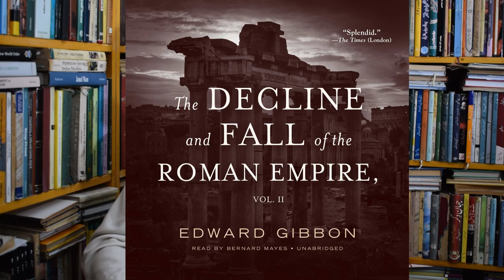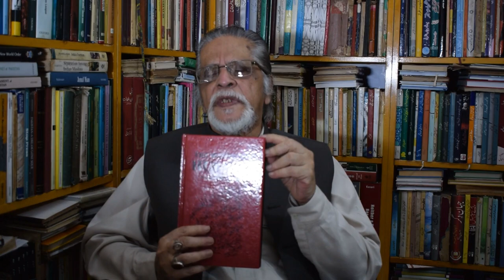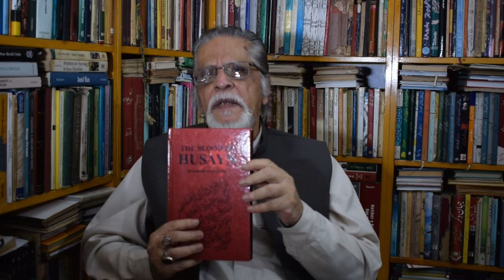THE BLOOD OF HUSAYN | M.R KAZIMI | BOOK REVIEW AND SUMMARY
THE BLOOD OF HUSAYN A.S | PROFESSOR MUHAMMAD REZA KAZIMI | BOOK REVIEW AND SUMMARY

کربلا کے موضوع پر وفیسر ڈاکٹر محمد رضا کاظمی کے ساتھ ان کی کتاب "خون حسین علیہ السلام" پرکچھ اہم گفتگو۔

THE BLOOD OF HUSAYN
by M.R. KAZIMI
Publication Date: 2020
Extent: 255 pages

"The Book:"
Addressing a theme central to Islamic History and Culture. The author writes about the death of Husayn in the Battle of Karbala (10 October 680) an event that has had the most pervasive and lasting effect on all facets of Islamic Civilization. After narrating the core historical events from the death of Hasan bin 'Ali to the death of Mus'ab bin Zubayr based on the earliest surviving accounts, the author devotes two chapters to "The Primary Sources" and "The Critical Sources" which scrutinize both early Muslim and Christian accounts. The succeeding chapters cover cultural aspects inspired by Husayn: Ideology and Literature, Doctrine and Ritual, Architecture and Art. By preferring death to dishonour, Husayn taught that the means justified the end. For this reason, the devotees of Husayn have become the most frequent targets of terrorists. This new edition has been enlarged upon.

"The Author:"
Dr Muhammad Reza Kazimi (b. Bombay, 1945) is currently the Editor, Historicus: Quarterly Journal of the Pakistan Historical Society. Apart from the present book Dr Muhammad Reza Kazimi has published a monograph: Revisionist History of Islam A Critical Study on Post 1977 Interpretations Karachi, SAMA, 2017. In national history, Dr M. R. Kazimi has written Liaquat Ali Khan: His Life and Work, Oxford, 2003, A Concise History of Pakistan Oxford, 2009 and M. A. Jinnah: The Outside View, Department of History, University of Karachi. He also writes literary criticism in Urdu.